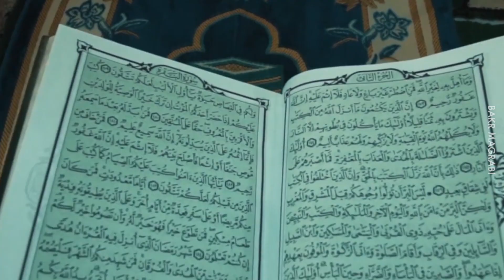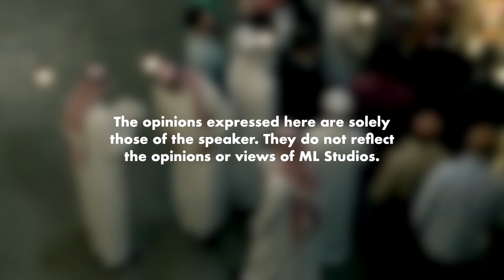6 Kesalahan Ejaan yang Selalu Kita Buat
Ramadhan ke Ramadan?